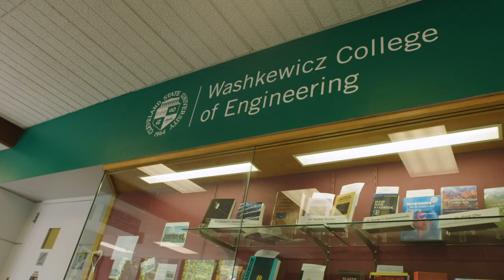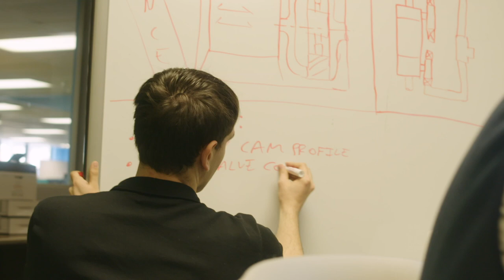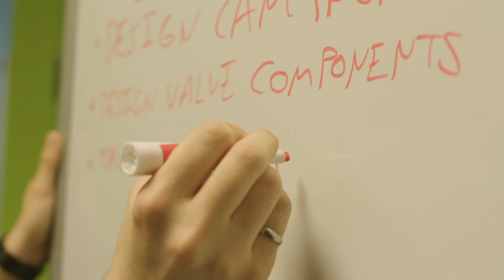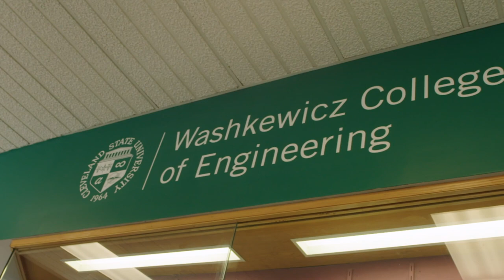Washkewicz College of Engineering Highlights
Washkewicz College of Engineering Highlights. We graduate ready-to-go Engineers. Learn why so many current students and faculty call the College home. to learn more.

The original version of this video was presented at the ASEE Conference in 2018.